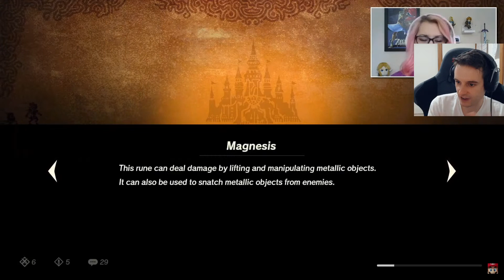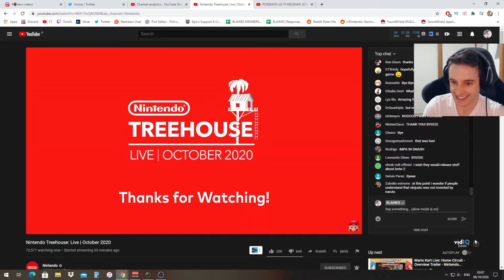World MAP & Lon Lon Ranch Reaction for Hyrule Warriors Age of Calamity